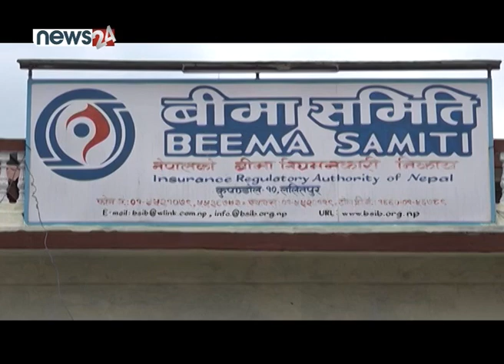कोरोना संक्रमितले वीमा रकम पाएनन्, वीमा समिति र कम्पनी बिरुद्ध अदालत जाने - LOCK TALK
कोरोना संक्रमितले वीमा रकम पाएनन्,  वीमा समिति र कम्पनी बिरुद्ध अदालत जाने, बीमा समितिको गम्भीर लार्पवाही भएको आरोप । ७ दिन भित्रमा भुक्तानी गर्न अर्थ मन्त्रालयको निर्देशन
GUEST:-
रविन्द्र घिमिरे, बीमा बिज्ञ
मुना कुवँर पत्रकार, नयाँ पत्रिका दैनिक
जयराम बिडारी बिमा अभिकर्ता
LOCK TALK